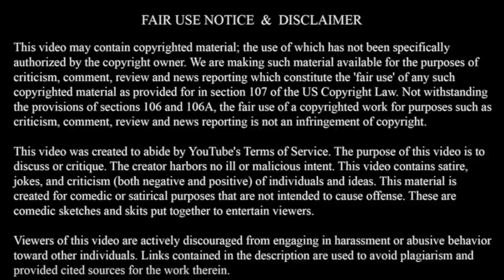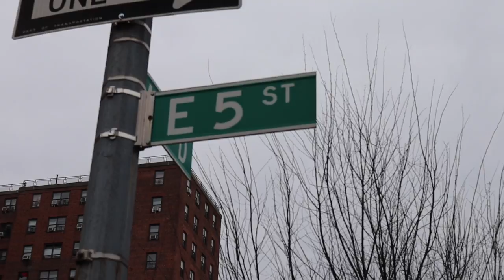Canon EOS M50 Unboxing & Vlogging Experiment In LES, New York City!!!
I wanted to thank the entire Wolf Pack for aLL the support & contributions. Much Love & Respect!!!

Share the video if you've enjoyed the content.